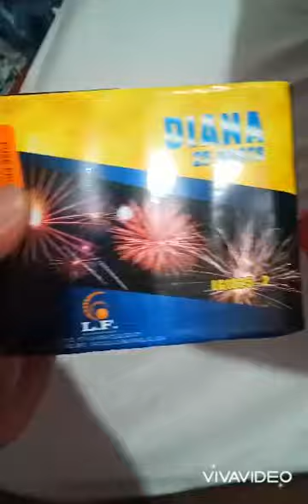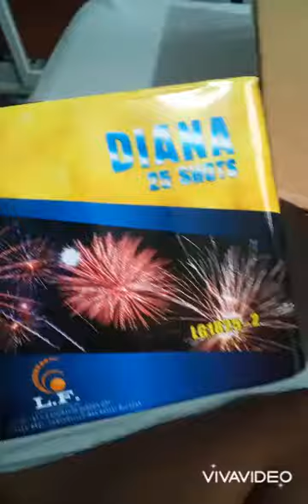Unboxing Diana 25 Shots By Legendary Fireworks 🎆 (Thankyou Boss JMC24Pyro)